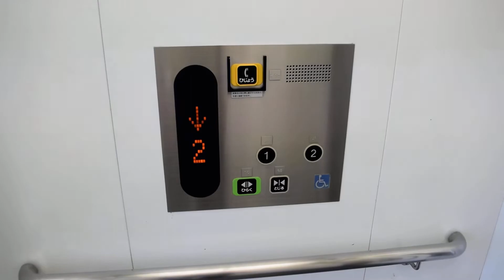河辺タウンビルAの屋外のエレベーター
東芝製 13名900kg Newスペーセル
アナウンス、車椅子操作盤付き